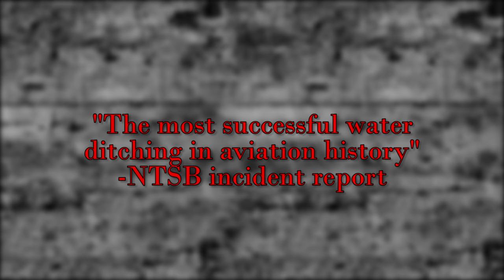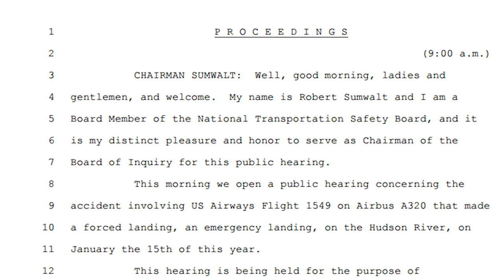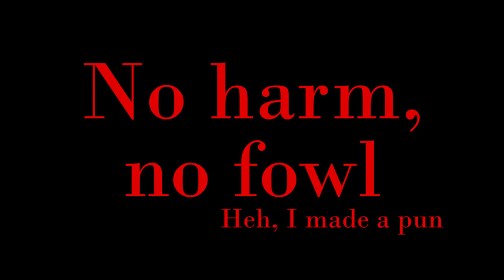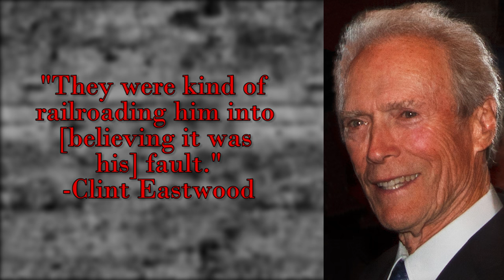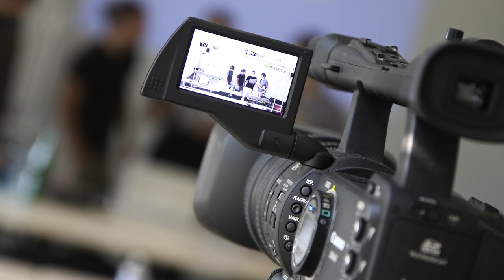Sully | Based on a True Story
This is a review of the 2016 movie Sully, which is based on US Airways Flight 1549 going down on the Hudson River and the subsequent investigation into the event.

Wiki:
Sully (also known as Sully: Miracle on the Hudson[6]) is a 2016 American biographical drama film directed by Clint Eastwood and written by Todd Komarnicki, based on the autobiography Highest Duty by Chesley Sullenberger and Jeffrey Zaslow. The film stars Tom Hanks as Sullenberger, with Aaron Eckhart, Laura Linney, Anna Gunn, Autumn Reeser, Holt McCallany, Jamey Sheridan, and Jerry Ferrara in supporting roles. The film follows Sullenberger's January 2009 emergency landing of US Airways Flight 1549 on the Hudson River, in which all 155 passengers and crew survived with only minor injuries, and the subsequent publicity and investigation.
Sully premiered at the 43rd Annual Telluride Film Festival on September 2, 2016, and was released in the United States by Warner Bros. on September 9, 2016, in conventional and IMAX theaters.[2] The film received positive reviews from critics and has grossed over $238 million worldwide, but created controversy with its portrayal of the National Transportation Safety Board (NTSB). The American Film Institute selected it as one of its ten Movies of the Year.[7]